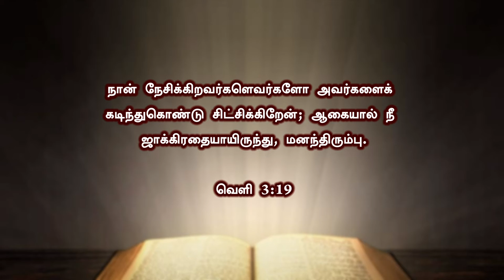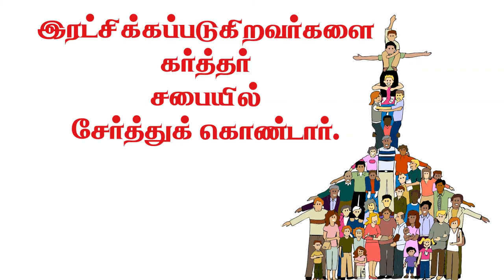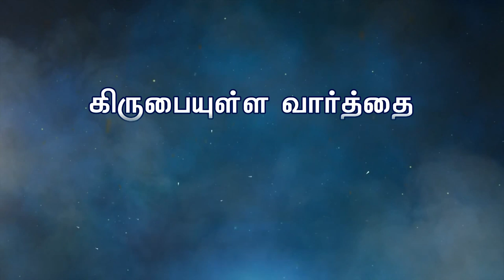நம்மை பரிசுத்தப்படுத்த வேத வசனத்தை பயன்படுத்துவோம் | Bro. Kingsly Rajah | Church of Christ